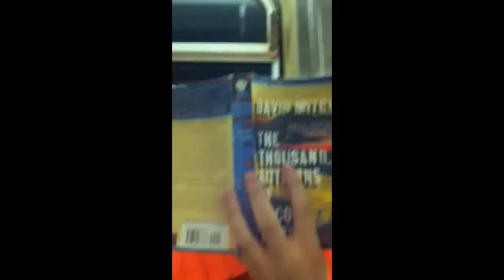Subway and I Know It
I had to work late tonight, which was sad and lonely. To make matters worse, when I got on the subway, there was no one there. But then I realized. THERE WAS NO ONE ON THE SUBWAY. I spent the next four stops parading around the train while i listened to my iPod. I decided to film some of it.